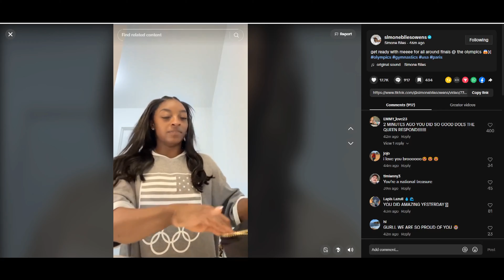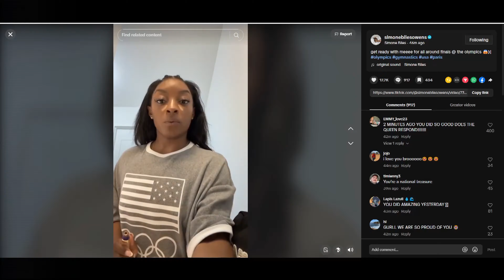Simone Biles Wins 2nd All-Around Gold Medal at Paris Olympics (Aug. 1, 2024)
🌐 Watch Simone's All-Around Final Here: Will Be Posted Later

📅 Televised & Taped Live at Bercy Arena in Paris, France on Thursday August 1, 2024 (NBC-TV)

🤸🏻‍♀️ Simone Biles made history, winning the gold in the individual all-around final at the 2024 Paris Summer Games on Thursday to become just the third woman after Larisa Latynina in 1956 and 1960, and Věra Čáslavská in 1964 and 1968 to win the women's individual all-around twice.

Biles started strong with a massive 15.766 on vault, but made a mistake on uneven bars that briefly put her in second place behind Andrade. Biles then bounced back on beam and put up a massive performance on floor to win her second all-around gold medal.

🏅 Women's All-Around Final  - 2024 Paris Olympics

📍 Location: Bercy Arena in Paris, France

🎥 Meet Date: Thursday August 1, 2024 (NBC-TV)

🤸‍♂️ Women's All-Around Final Results
Rank - Team - Score
1. Simone Biles - United States - 59.131 🥇
2. Rebeca Andrade - Brazil - 57.932🥈
3. Sunisa Lee - United States - 56.465 🥉
4. Alice D'Amato - Italy - 56.333
5. Kaylia Nemour - Algeria - 55.899
6. Elsabeth Black - Canada - 54.799
7. Qiyuan Qiu - China - 54.766
8. Helen Kevric - Germany - 54.598
9. Flavia Saraiva - Brazil - 54.032
10. Naomi Visser - Netherlands - 53.965
11. Rina Kishi - Japan - 53.965
12. Alice Kinsella - Great Britain - 53.799
13. Ruby Pass - Australia - 53.798
14. Manila Esposito - Italy - 53.599
15. Haruka Nakamura - Japan - 53.099
16. Yushan Ou - China - 52.898
17. Ana Barbosu - Romania - 52.465
18. Georgia-Mae Fenton - Great Britain - 51.766
19. Ava Stewart - Canada - 51.632
20. Filipa Martins - Portugal - 51.232
21. Lili Bettina Czifra - Hungary - 51.099
22. Amalia Ghigoarta - Romania - 50.732
23. Luisa Blanco - Colombia - 50.199
24. Sarah Voss - Germany - 49.999

🤸‍♀️ Vault (One Vault Score)
1. Simone Biles - USA - 15.766
2. Rebeca Andrade - Brazil - 15.100
3. Ellie Black - Canada - 14.100
4. Kaylia Nemour - Algeria - 14.033
T5. Alice D'Amato - Italy - 14.000
T5. Ana Bărbosu - Romania - 14.000
7. Sunisa Lee - USA - 13.933
T8. Helena Kevric - Germany - 13.866
T8. Manila Esposito - Italy - 13.866
10. Alice Kinsella - Great Britain - 13.800

🪑 Uneven Bars
1. Kayla Nemour - Algeria - 15.533
2. Sunisa Lee - USA - 14.866
3. Alice D'Amato - Italy - 14.800
4. Rebeca Andrade - Brazil - 14.666
5. Helen Kevric - Germany - 14.466
6. Naomi Visser - Netherlands - 14.266
7. Alice Kinsella - Great Britain - 14.133
8. Ellie Black - Canada - 14.066
9. Ou Yushan - China - 13.966
10. Haruka Nakamura - Japan - 13.933

🦿 Balance Beam
1. Simone Biles - USA - 14.566
2. Qiu Qiyuan - China - 14.500
3. Flávia Saraiva - Brazil - 14.266
4. Manila Esposito - Italy - 14.200
5. Rebeca Andrade - Brazil - 14.133
T6. Alice D'Amato - Italy - 14.033
T6. Ou Yushan - China - 14.033
8. Sunisa Lee - USA - 14.000
9. Haruka Nakamura - Japan - 13.700
10. Ruby Pass - Australia - 13.466

🟦 Floor Exercise
1. Simone Biles - USA - 15.066
2. Rebeca Andrade - Brazil - 14.033
3. Ellie Black - Canada - 13.700
4. Sunisa Lee - USA - 13.666
5. Ana Bărbosu - Romania - 13.566
6. Alice D'Amato - Italy - 13.500
7. Naomi Visser - Netherlands - 13.400
T8. Qiu Qiyuan - China - 13.233
T8. Rina Kishi - Japan - 13.233
10. Amalia Ghigoarță - Romania - 13.166
11. Kaylia Nemour - Algeria - 13.100

🎥 Original Video Date: Thursday August 1, 2024 (RHW-TV)

Caitlin Clark
Abby Steiner
Simone Biles
Shilese Jones
Suni Lee
Brody Malone
Katie Ledecky
Caleb Dressel
Gretchen Walsh
Torri Huske
Katie Grimes
Summer McIntosh
Ariarne Titmus
Simone Manuel
Kate Douglass
Regan Smith

50m
100m
200m
400m
800m
1500m
4x100 relay
4x200
4x400
Freestyle
Backstroke
Breaststroke
Butterfly

Team USA
US Gymnastics Championships 2024
US Gymnastics Trials